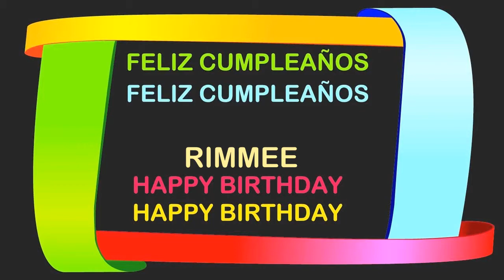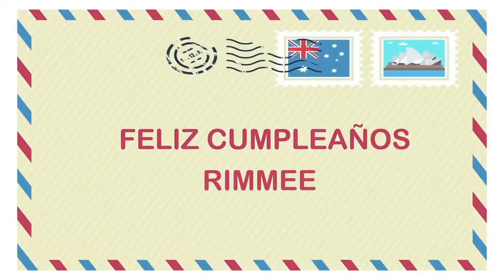Rimmee Birthday Postcards & Postales